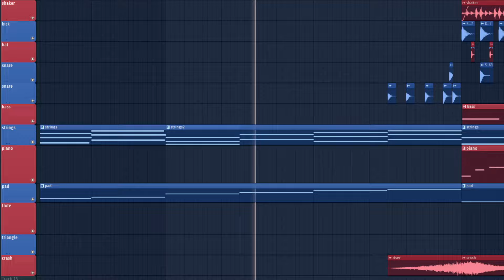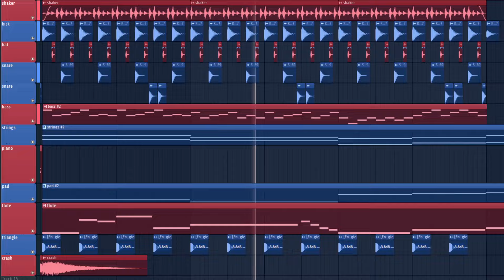i made Gran Turismo inspired music (in fl studio)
some music i made in fl studio

track name: what goes on inside my head #8
((wgoimh8))

in this series i make music in fl studio, in a very short space of time (couple hours or less usually). And then I upload it

Note: this song does not appear in any Gran Turismo game. It's simply my original take on the musical style of the game's OST